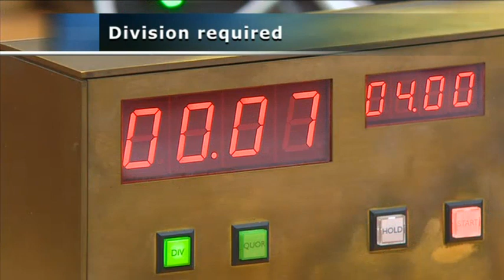Senate Matter of Urgency - Climate Change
The matter of urgency in this video, as proposed by Senator Larissa Waters and moved by Senator Rachel Siewert, was:
"The world is rapidly warming and, unless emergency action is taken, could reach 1.5C above pre-industrial temperatures within the next decade, putting Australians at risk of more frequent and more intense heatwaves, fires, droughts and floods."

This was taken from the 10 August 2021 sitting.